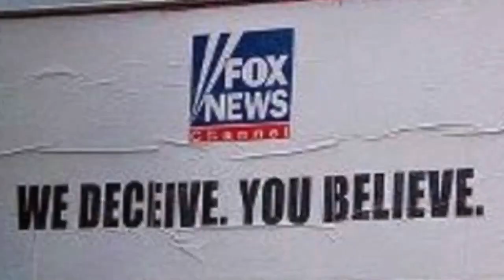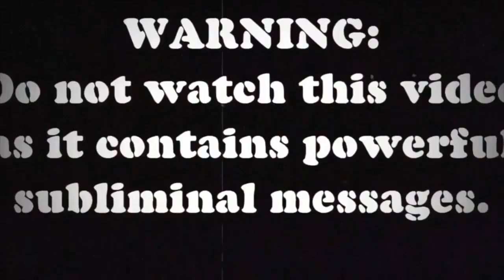The State of Hip Hop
"The State of Hip Hop" Sirius Mindz w/Professor Griff on World star hit radio

Sirius Mindz,  A channel dedicated to raising the vibrational pitch our thinking and the upliftment of the spirit of the hue-man family.
Professor Griff is an internationally renowned educator, writer, producer, musician, platinum recording/spoken word artist, lecturer Rock and Roll Hall of Fame artist and Co-founding member of the pioneering and revolutionary Hip Hop group Public Enemy.

in: Professor Griff

To get ads placed please